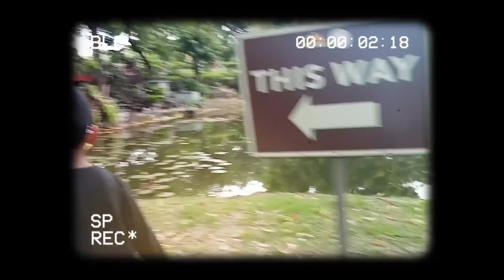Walking tour at Rizal Park (Luneta) || After Lockdown, Ano na kaya Ang itsura?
Hello everyone, I'm Nico&me vlogs aka Kuya nics from Baguio City.
You are very much welcome here in my YouTube channel & be part of our growing family by subscribing my channel & pls don't forget to click the notification bell for more updates..

Samahan nyo kami mamasyal muli sa Isa sa mga sikat na pasyalan sa Manila Ang Luneta Park..I hope mag enjoy kau